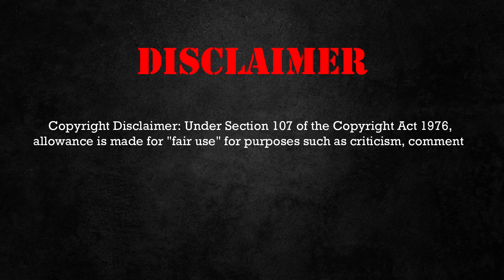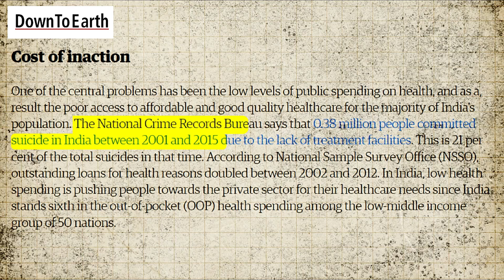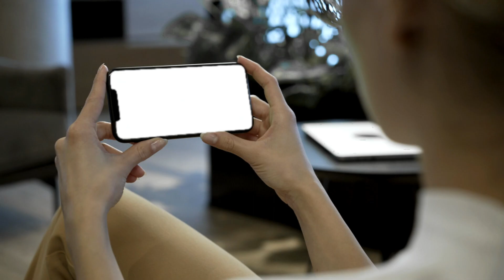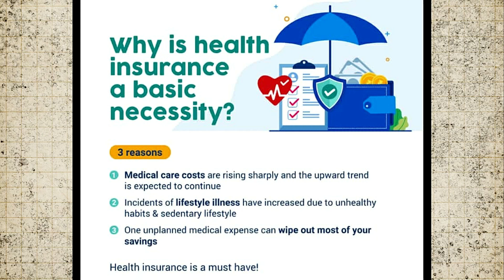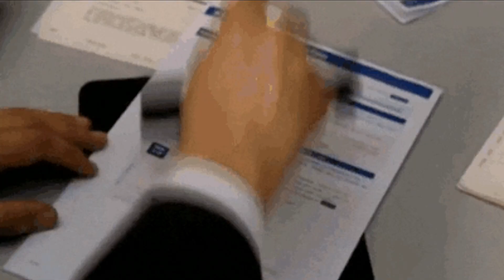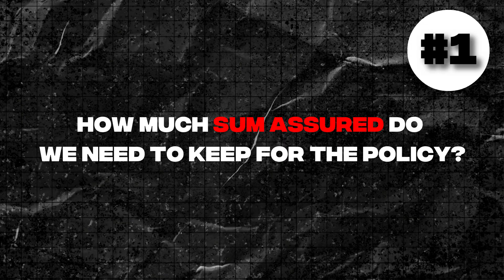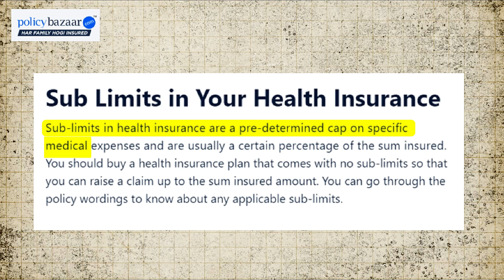Why you should buy Health Insurance in your 20s?Chapter 3 - Best Health Insurance Policy - (part 1)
In this video, I have discussed in detail the factors about whether can you buy health insurance in your 20s? and why you need health insurance? who requires a health insurance policy? and you will also know about Which Health insurance policy plan is best for you?
so must watch this video to secure your health.

The Millionaire's Mindset course is a comprehensive program designed specifically for individuals in their 20s who are interested in investing and building wealth. This course is built on the premise that creating wealth is not solely based on the amount of money one earns but rather on the way one thinks about money and investments.

This course will introduce what financial management is and why it is so important to have control of your finances so that your finances do not control you. You will also gain a better understanding of how to create and maintain a budget, the best saving options, and how to harness the power of compound interest!

By the end of the course, students will have developed a deep understanding of the investment landscape and the tools needed to make informed investment decisions. They will also have developed a mindset that is conducive to wealth creation and have the knowledge and skills needed to navigate the financial world successfully.

Overall, the Millionaire's Mindset course is an excellent investment for individuals in their 20s who are serious about building wealth and want to develop the skills and mindset needed to achieve financial success.
 If you want to learn about financial education at the beginning level then must follow our youtube channel @XploreTheFinance  and Share With Your Family And Friends.